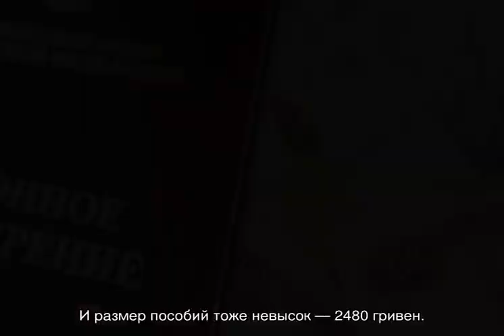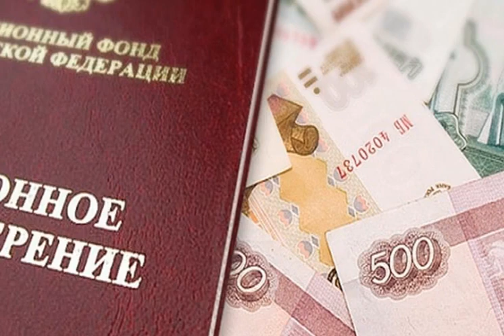Пенсия по старости без трудового стажа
О пенсии по старости без трудового стажа: каков будет размер выплат, какая будет пенсия если стаж 15 лет, специальный стаж для назначения пенсии, когда назначается, какие есть нюансы в оформлении, а также другие советы и рекомендации.